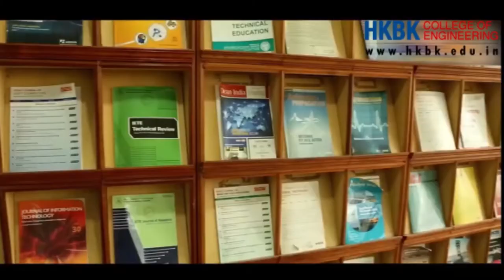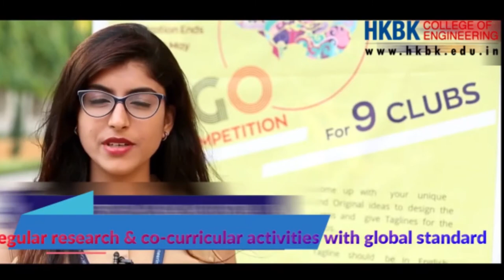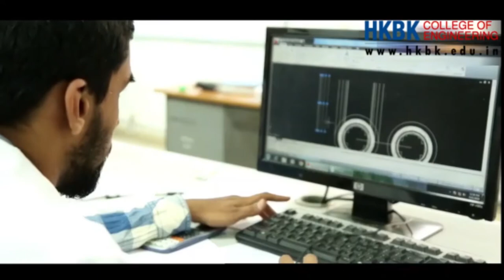HKBK College of Engineering || Admissions are open now